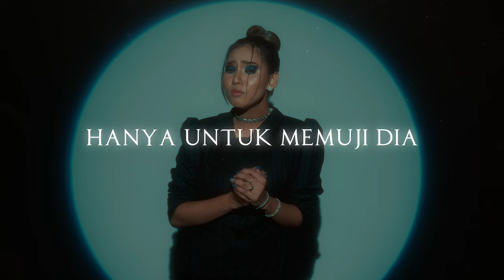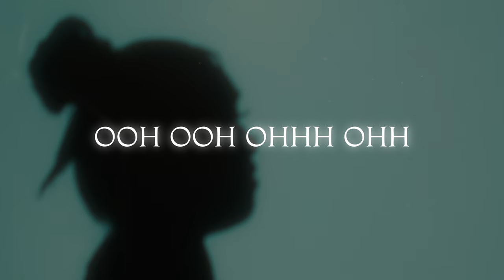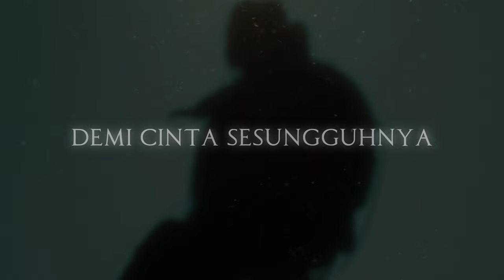Ku Kirimkan - Aqeesh Aleeya & Ahmad Syafiq | Official Lirik Video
Jom dengarkan single terbaru dari Aqeesh Aleeya & Ahmad Syafiq berjudul Ku Kirimkan

Artis : Aqeesh Aleeya & Ahmad Syafiq
Penulis lirik: Datuk Arisz Ab Rahman JP (Nova Music (M) Sdn. Bhd.)
Komposer: Sharon Paul (Nova Music (M) Sdn. Bhd.) Afzad Bae (Musicwerks Publishing)

FIND US, NOVA MUSIC MALAYSIA.

For artist show bookings/enquiries, please contact Nova Music at : 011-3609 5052 ( Linda )